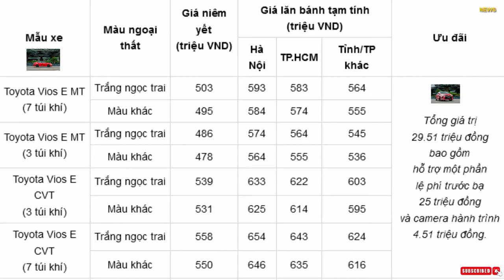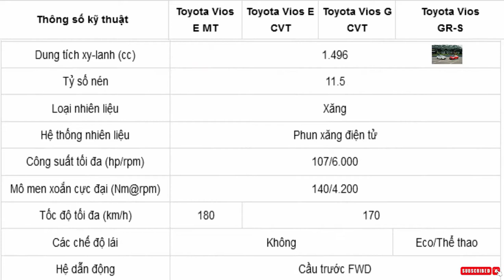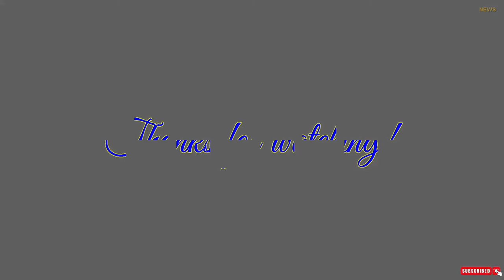Giá xe Toyota Vios niêm yết và lăn bánh tháng 12/2021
Toyota Vios sở hữu thiết kế trung tính, trang bị ngoại thất, nội thất, các tính năng đã được bổ sung và nâng cấp ở phiên bản mới. Tuy nhiên, phần khung gầm, thân vỏ vẫn được cho là thiếu sự chắc chắn và an toàn khi xảy ra va chạm.
Đối thủ cạnh tranh với Toyota Vios trong phân khúc sedan hạng B tại thị trường Việt Nam gồm: Hyundai Accent, Honda City, Mazda 2, Suzuki Ciaz, Mitsubishi Attrage, Nissan Sunny,...

Toyota Vios 2021 có 7 màu ngoại thất gồm: Bạc, đỏ, nâu, trắng, trắng ngọc trai, vàng, đen.
Toyota Vios 2021 sở hữu lưới tản nhiệt mới hình thang đi cùng cản trước tái thiết kế, tạo ra dáng vẻ vững chắc cho chiếc sedan. Hệ thống chiếu sáng bao gồm đèn pha và đèn sương mù dạng LED. Dải đèn LED định vị ban ngày thiết kế vuốt dài tạo điểm nhấn cho đầu xe.

Trong lần nâng cấp mới nhất đầu năm 2021, Toyota Vios G CVT đã được bổ sung thêm tính năng kiểm soát hành trình, cảm biến hỗ trợ đỗ xe trước/sau, camera lùi tiêu chuẩn theo xe. Trong khi bản E MT trang bị camera lùi tiêu chuẩn, nhưng lại không có cảm biến hỗ trợ đỗ xe, đèn sương mù phía trước. Song, gương chiếu hậu trên bản này có thêm gương chiếu hậu chỉnh/gập điện, phanh tang trống phía sau đã không còn mà thay vào đó là phanh đĩa.
Riêng phiên bản GR-S được trang bị lưới tản nhiệt dạng tổ ong phủ lớp sơn bóng, gương ngoài sơn đen kết hợp bộ vành thể thao và cánh gió sau ấn tượng.

Nội thất
Khoang cabin của Toyota Vios mới được trang bị nhiều tiện nghi như màn hình trung tâm 7 inch, ghế ngồi bọc da trên bản cao cấp và nỉ trên 2 bản thường, vô lăng bọc da 3 chấu, hàng ghế 2 có khả năng gập 6/4 để gia tăng khoang hành lý, điều hòa tự động 2 vùng trên bản cao cấp và chỉnh tay trên bản cơ sở, đồng hồ Analog được thay thế bằng cụm đồng hồ Optitron hiện đại hơn…

Chi tiết nâng cấp trên Toyota Vios 2021 xuất hiện ở hệ thống giải trí với đầu CD được chuyển sang DVD kết hợp màn hình cảm ứng hỗ trợ kết nối điện thoại thông minh qua 2 hệ điều hành Apple Carplay và Android Auto. Trang bị ghế nỉ trên bản E MT đã được thay thế bằng ghế da Simili.
Toyota Vios phiên bản thể thao sở hữu loạt trang bị như: cụm đồng hồ taplo optitron với viền đỏ tạo sự khác biệt và thể thao hơn, logo GRS trên nút bấm khởi động, cần số được bọc da, khâu chỉ đỏ. Toàn bộ ghế ngồi được bọc da với tông màu đen và chỉ thêu màu đỏ nổi bật cùng tựa đầu có biểu tượng GR-S, ghế ngồi dạng thể thao ôm sát lưng người lái & hành khách kết hợp với lẫy chuyển số được tích hợp trên vô lăng (cần số ở vị trí “M”).

Trang bị công nghệ an toàn

Tất cả các phiên bản Toyota Vios 2021 đều được bổ sung một số tính năng an toàn tiện nghi như hệ thống đèn báo phanh khẩn cấp – EBS trên Vios GR-S, G & E CVT; tính năng tự động khóa cửa theo tốc độ trên Vios G; đèn chờ dẫn đường, đèn chiếu sáng tự động bật tắt và hệ thống mã hóa khóa động cơ trên Vios E CVT; cảm biến sau hỗ trợ người lái Vios E MT khi lùi xe trong không gian hẹp.

Các trang bị an toàn khác có thể kể đến: hỗ trợ lực phanh khẩn cấp, hệ thống chống bó cứng phanh, ổn định thân xe, phân phối lực phanh điện tử, kiểm soát lực kéo, hệ thống báo động, hỗ trợ khởi hành ngang dốc…
Ưu điểm:
   + Đa dạng biến thể
   + Vận hành bền bỉ
   + Phụ tùng thay thế, sửa chữa dễ tìm kiếm
   + Giữ giá khi thanh khoản

Nhược điểm:
   - Giá bán tương đối cao so với các đối thủ cùng phân khúc
   - Nội thất thiếu tinh tế
   - Cách âm kém
   - Vận hành ở tốc độ cao trên cao tốc vẫn còn chút chòng chành, kém ổn định.